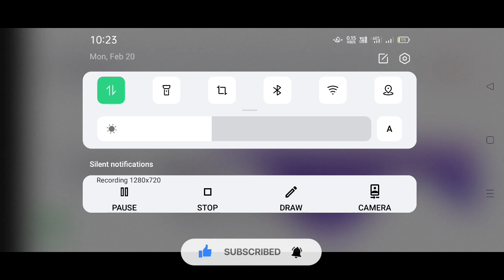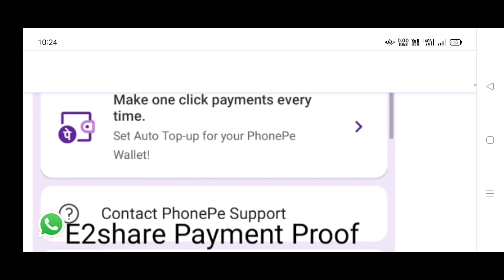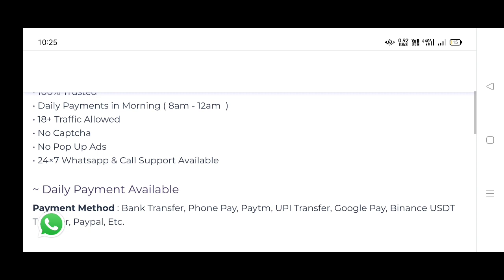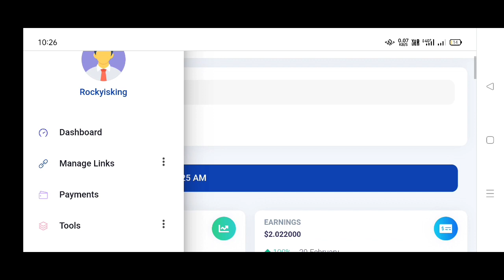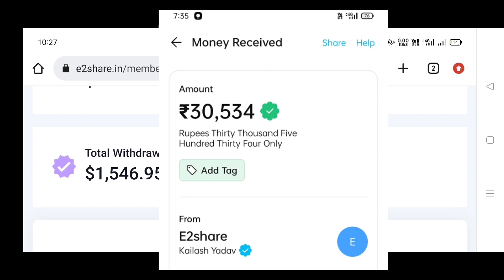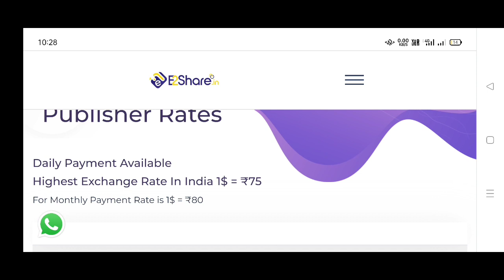Best Link Shortner 2023 | Best Url Shortener 2023 | Daily Payment | Without Captcha Link shortener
Best Link Shortener To Make Money | 6$ CPM | Best Url Shortner | Daily Payment Link shortener

Solved Question:

1. best url Shortner to make money
2. best Link Shortener to make money
3. best Link Shortener 2022
4.6$ Cpm link shortener
5. daily payment link shortener
6. link shortener earning tricks
7. New link shortener
8. 2022 Best Link shortener
9. best Indian link shortener
10. without captcha best link shortener
11. without pop ads link shortener
12. 6$ cpm in India
13. how to make money from link shortener
14. highest cpm Provider link shortener
15. highest paying link shortener 2023